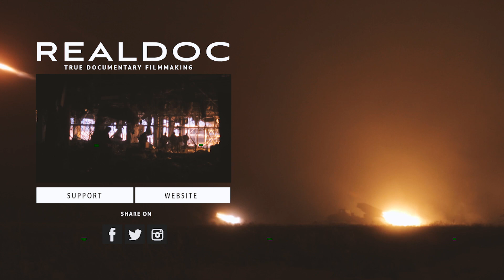Max Fadeev - showreel #2 - Realdoc Productions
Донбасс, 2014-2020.